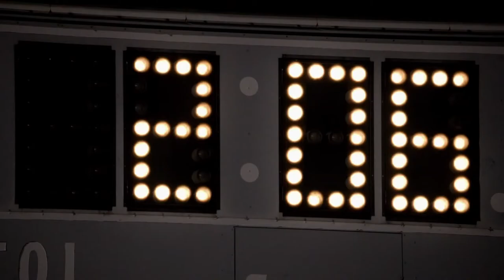UNDERDOGS 2013 Official Trailer HD 1080p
In the vein of Friday Night Lights and 'The Blind Side,' 'Underdogs' is based on inspirational true events of a high school football team no one expected to succeed. In small town America, high school football provides its players a possible ticket to a bigger world and the community a source of pride. Filmed in Canton, Ohio, the Knights are a lousy team who've become a target for jokes. When down on his luck Coach DeAntonio (D.B. Sweeney) arrives, he pushes the boys to see their potential, while a hometown bartender (Natalie Imbruglia) tries to reopen his guarded heart. When quarterback Bobby Burkett (Logan Huffman) falls in love with a cheerleader (Maddie Hasson) from a rival team, it enrages their star John Handon (Charlie Carver). Meanwhile, Bobby's father (William Mapother) is battling Handon's dad (Richard Portnow), whose crooked corporation is suing him over his own invention.

Director:
Doug Dearth
Writers:
David Latham (screenplay), Benjamin Suarez (story)
Stars:
D.B. Sweeney, William Mapother, Richard Portnow